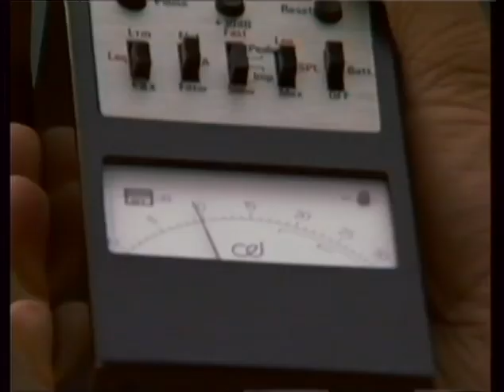Queen | Freddie Mercury | Queen at Wembley | Thames news | 1986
Thames Televisions News team took a sneaky look behind the scenes at the preparation for Rock Superstars 'Queen's latest stadium filling show. They even caught a glimpse of the man himself.

Quote: Thames News - TN 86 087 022